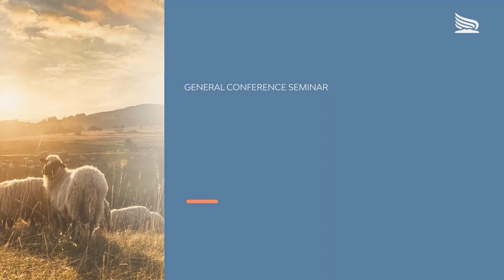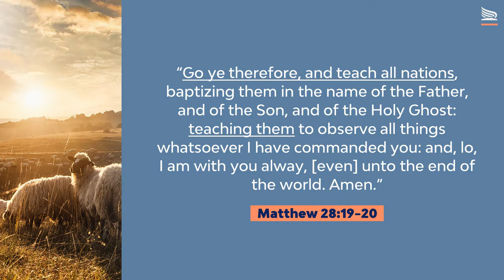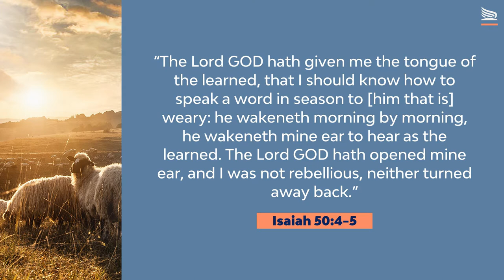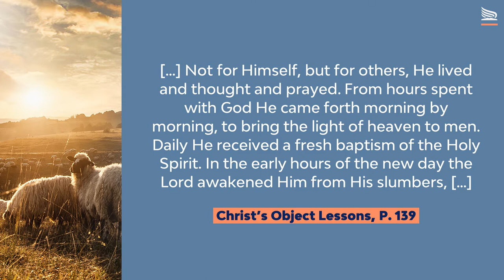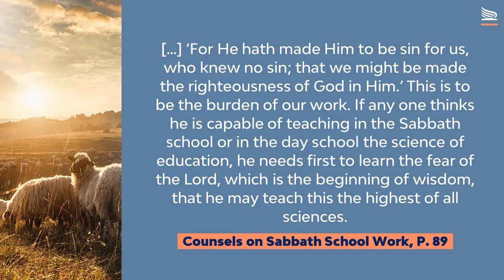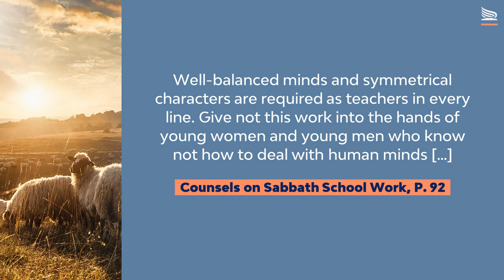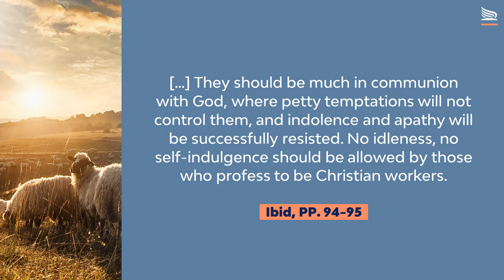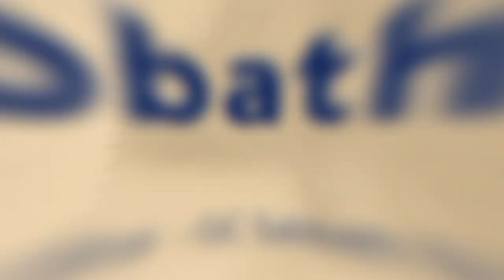"Qualified Teachers" - Davi P. Silva - GC Sabbath School Department Seminar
Join us on Sunday afternoon as we finalize this weekend's Sabbath School Seminar.

Brother Davi P. Silva, the GC Sabbath School Department Director, will be sharing God's counsel on the Sabbath School work and how we can harness its potential for evangelism.